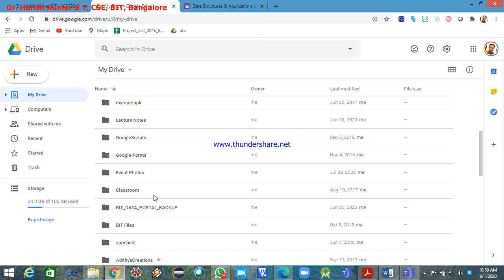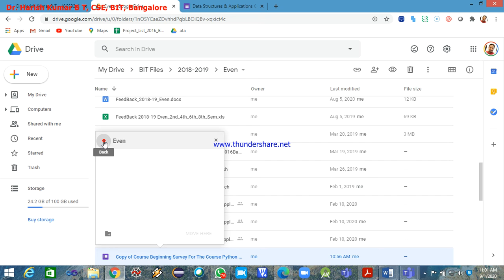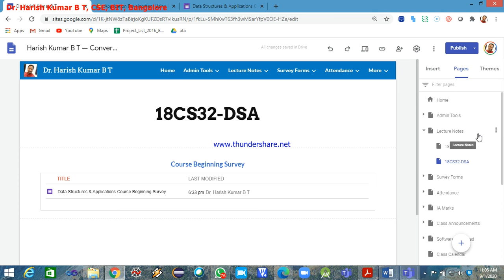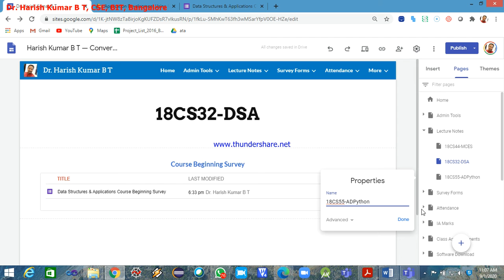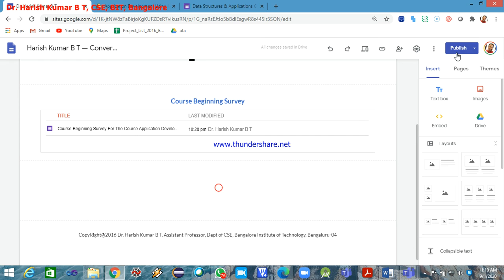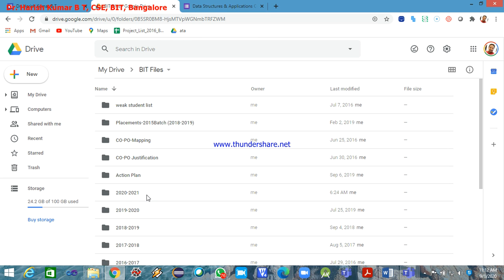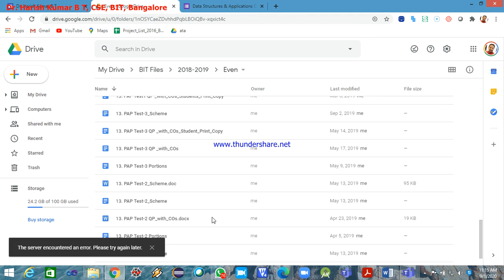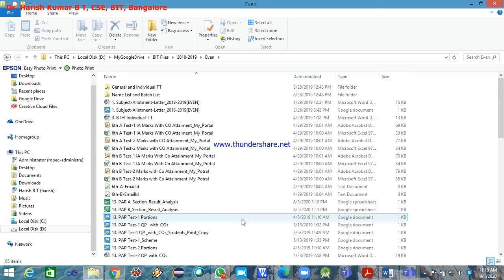ADP Class 2of1 2020 09 01